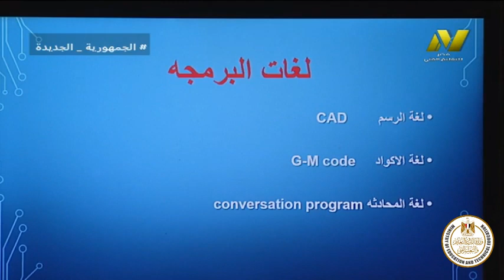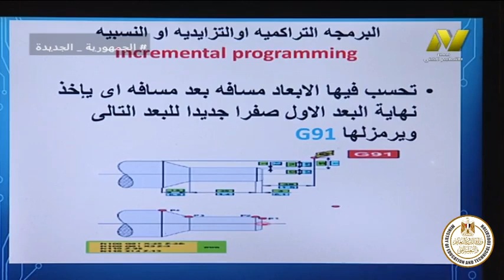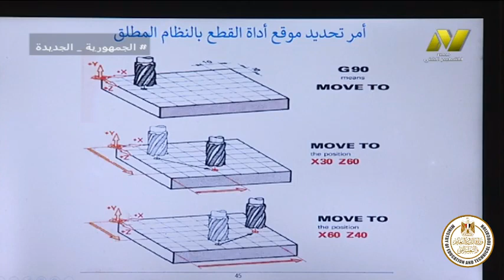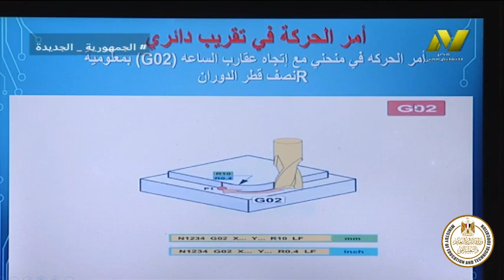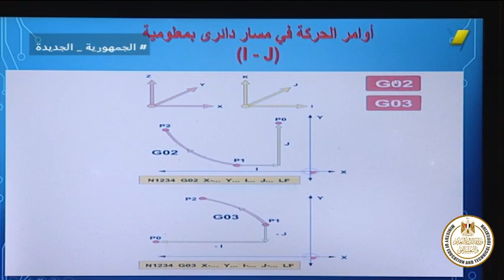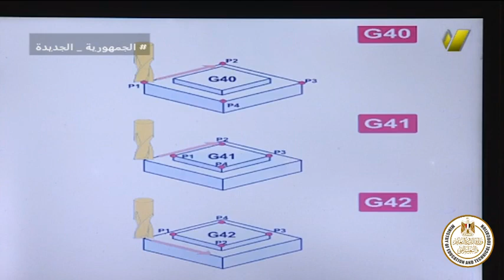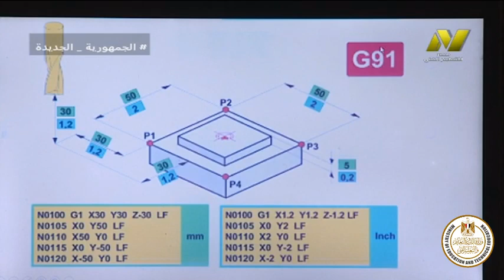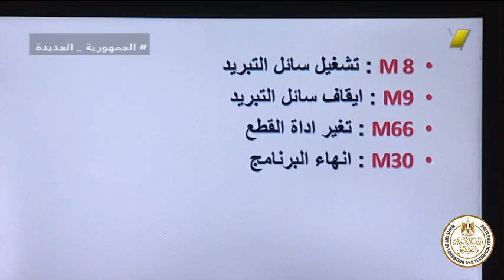الصف الثالث صناعي - تشغيل معادن - CNC - لغات البرمجة - ا سماح علي